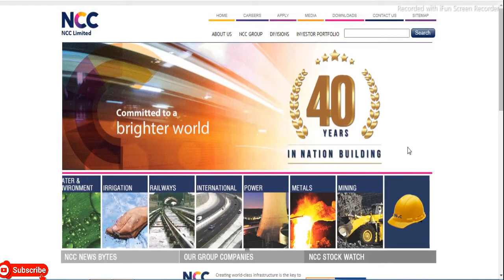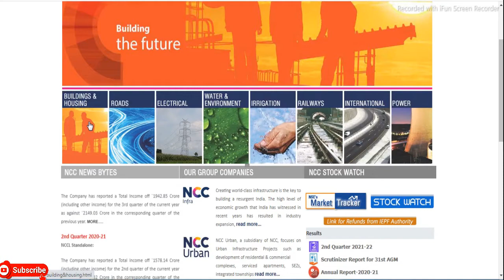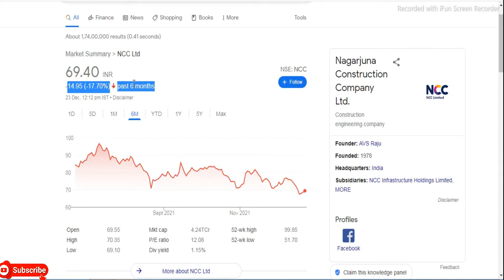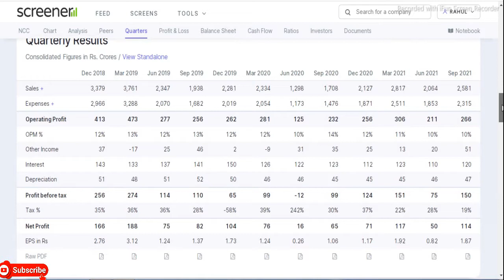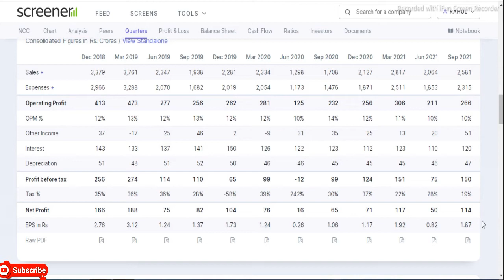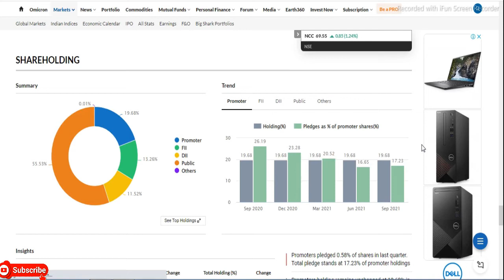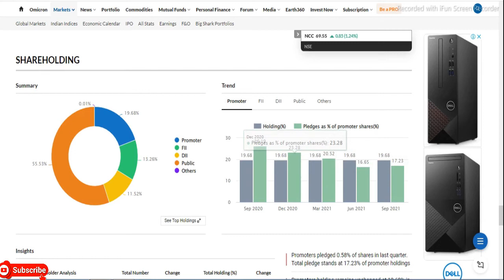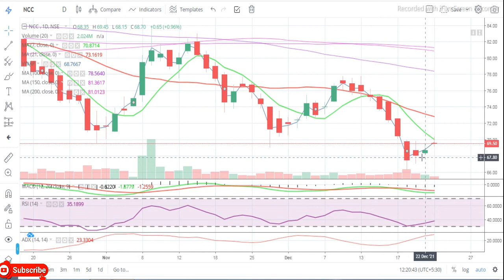NCC Ltd || Latest Target NCC Share || Construction & Engineering Share || Multibaggar Share